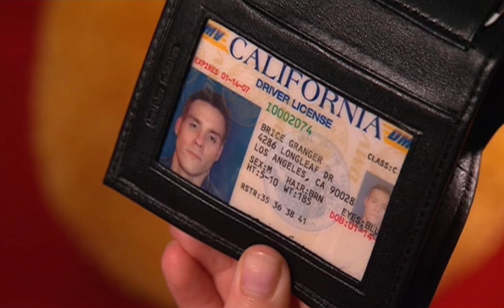Drake & Josh (GH) - Megan Finds An Important Clue, Left Behind In The Room